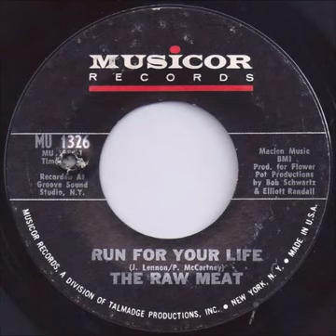The Raw Meat - Run For Your Life (1968)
Written by John Lennon & Paul McCartney, this soul/rock hybrid single release from 1968 never made the charts, but good for a listen or two.